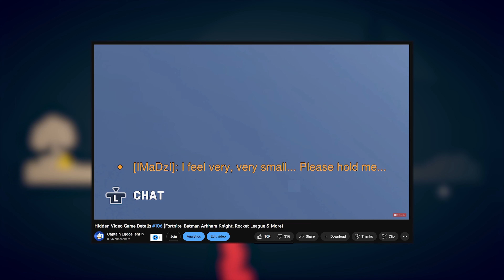Is this censorship to much in Stick Fight: The Game?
This is a cool detail from Stick Fight: The Game